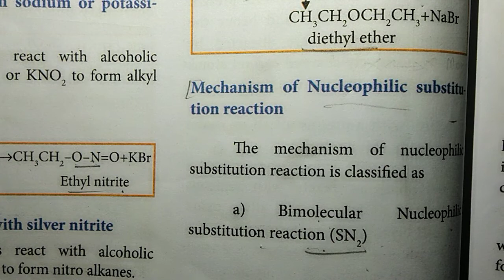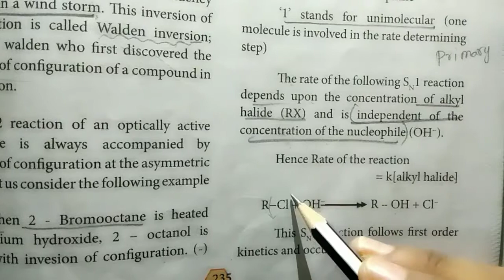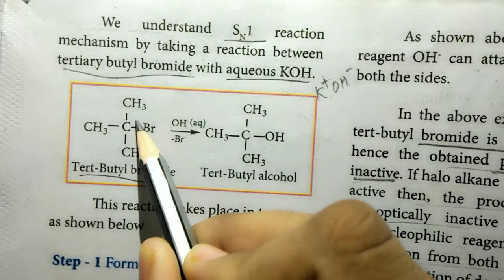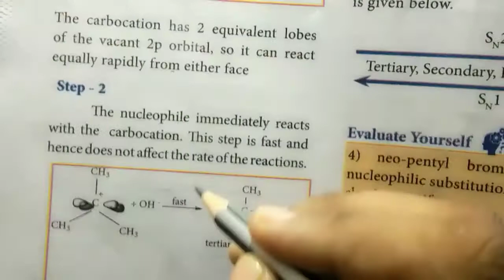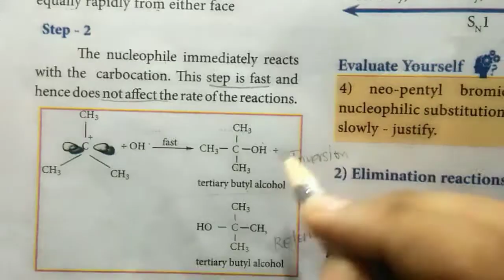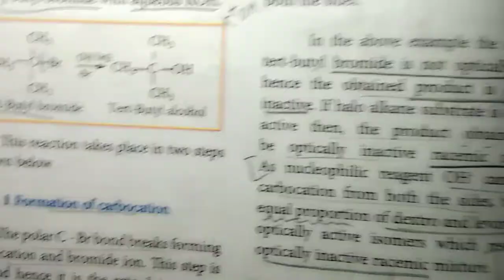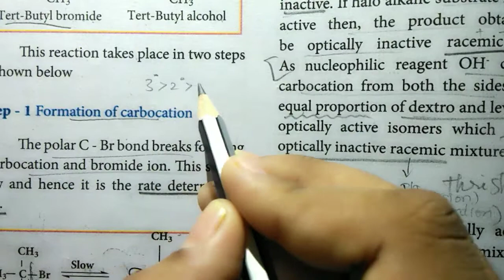Class 11 Chemistry || 14 . HALOALKANES AND HALOARENES || SN1 Mechanisms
Mechanism of Nucleophilic Substitution Reaction

✓ It depends on alkyl halide
✓ It occurs in two step
✓ order 1